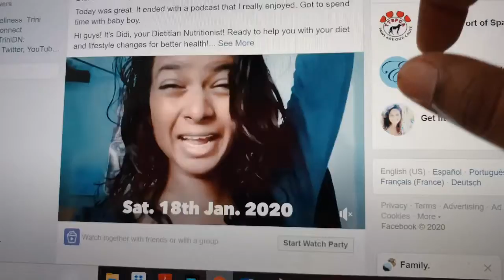De-stressing is important...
Didi on the Daily #48

RELAXING at some point is key to a healthy lifestyle. You need to take time for yourself sometimes before you are affected negatively by stress. This is key with SHAPE ME DIDI. Doing things that you love help you to unwind at the end of the day and is better for your overall energy.

Remember I have mango kuchela for sale so please let me know if you need for Christmas!
$40 big bottle
$30 small bottle
HOT 🔥 or mild

My services:
-Cooking sessions
-Exercise sessions
-Lectures